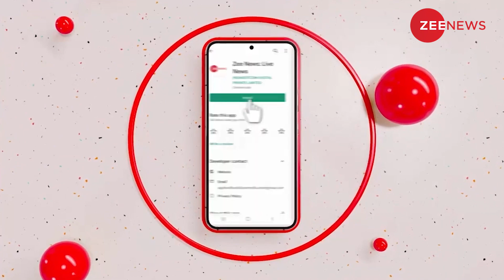भारत पहुंचे थे पाकिस्तानी खिलाड़ी, अचानक अपने ही देश को मारा थप्पड़ | Chess Olympiad | Pakistan News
भारत पहुंचे थे पाकिस्तानी खिलाड़ी, अचानक अपने ही देश को मारा थप्पड़ |44th Chess Olympiad| Pakistan Player News

Pakistan has withdrawn from the 44th Chess Olympiad scheduled to begin in Chennai from Thursday. Citing India’s torch relay through Kashmir on July 21 as a reason for withdrawal, Pakistan’s foreign office spokesperson Asim Iftikhar said in a statement. Reacting to Pakistan’s decision, Ministry of External Affairs Spokesperson Arindam Bagchi said it was surprising that Pakistan has suddenly taken the decision not to participate in the event.

Tamil nadu में 44 वें Chess Olympiad की शुरुआत हो रही है. Chess Olympiad में इस बार ओपन वर्ग में रिकॉर्ड 188 टीमें और महिला वर्ग में 162 टीमें भाग लें रही हैं, जिसमें पाकिस्तानी टीम भी शामिल थी लेकिन अब उन्होंने ओलंपियाड से हटने का फैसला लिया है. पाकिस्तानी टीम का भारत पहुंच कर प्रतियोगिता से हटने का यह फैसला काफी हैरान करने वाला है. क्या है ये पूरा मामला जानिए इस वीडियो में...